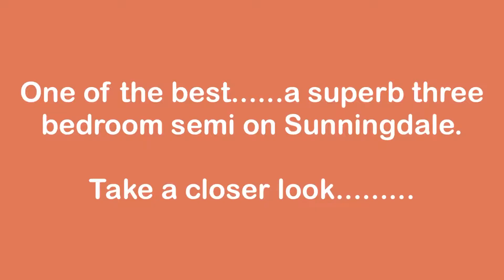A stunning semi-detached home on Sunningdale